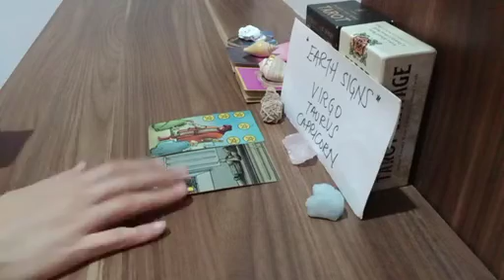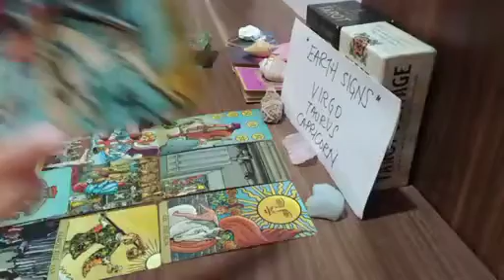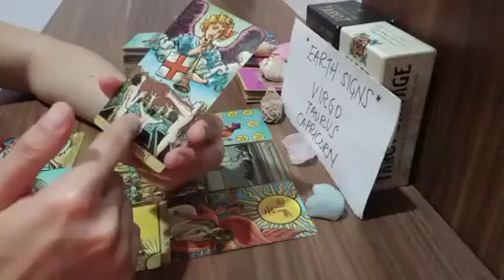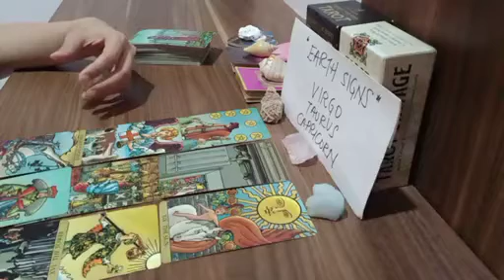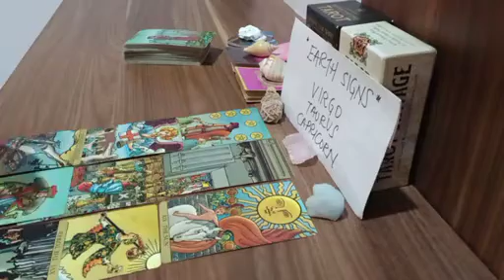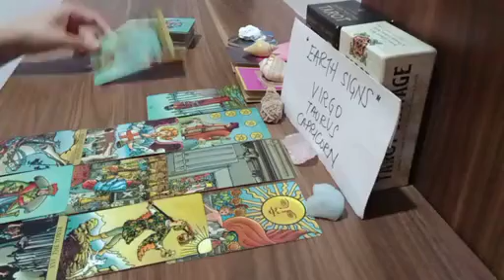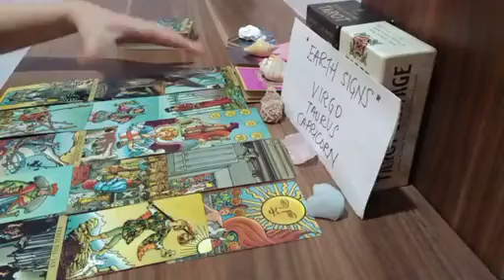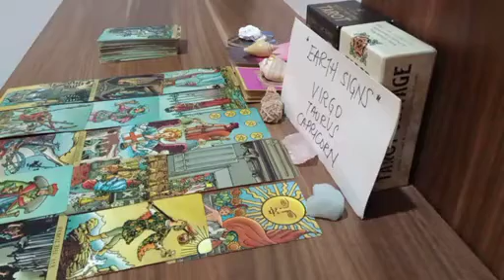CAPRICORN 🎩 🪄 EVERYTHING YOU HAVE BEEN TRYING TO MANIFEST WILL.....🔮 MAY 2023 TAROT READING TODAY